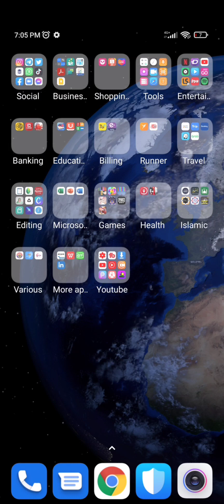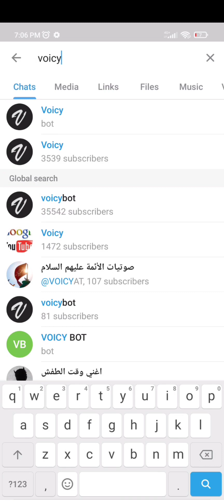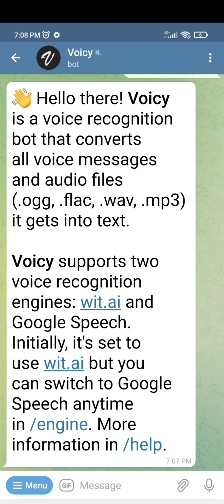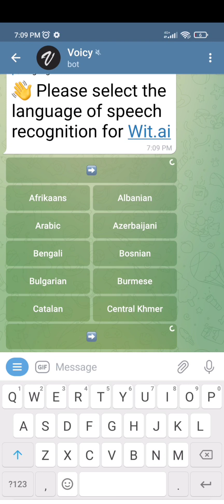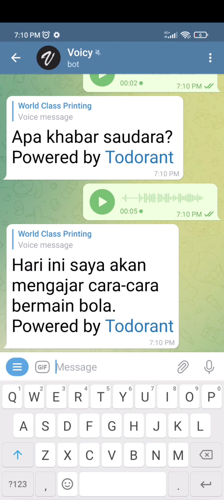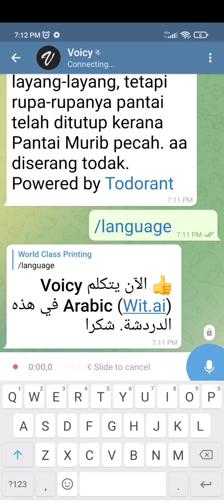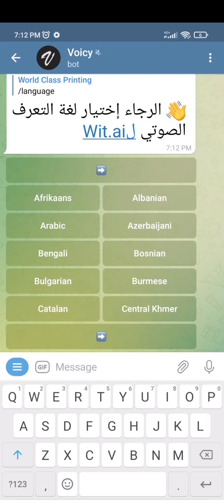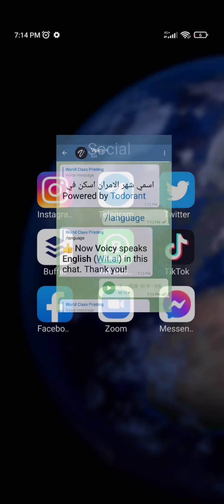TUTORIAL Voicy Telegram. MALAS menaip? Apa ada hal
Taip dengan cepat guna Voicy di Telegram

pdpr online 2021